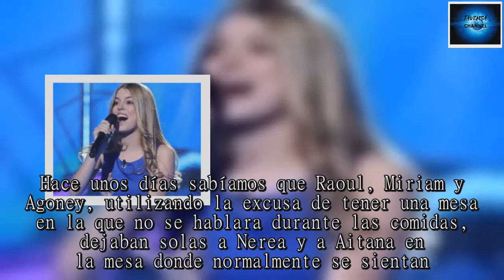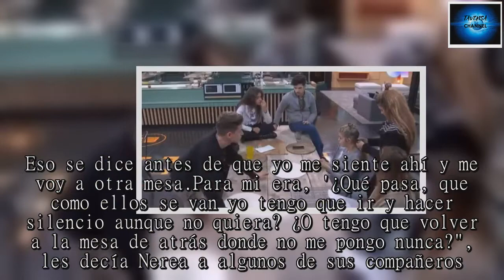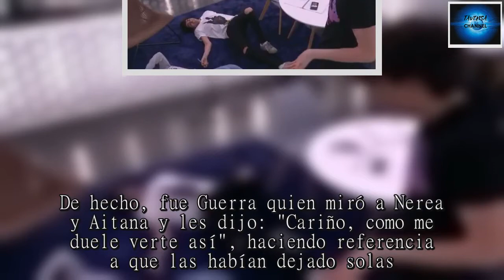Nerea decide quejarse del conflicto de "la mesa del silencio" en 'OT 2017': "Me sentí mal al verme s